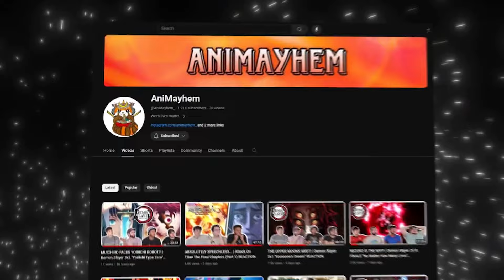GUTS' PURE RAGE! | Berserk Memorial Edition Episodes 13 REACTION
Become a Member and help support us!

Intro - 00:00
Reaction Start - 04:25
Discussion - 18:15

Check out Staxo and Matt on Twitch!